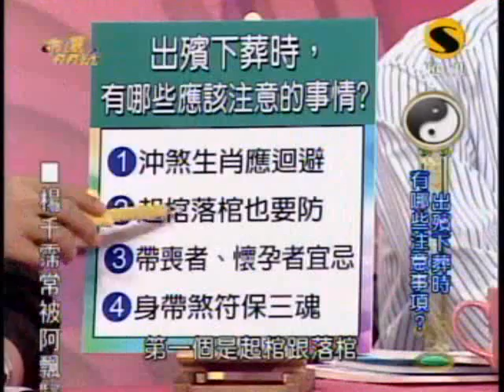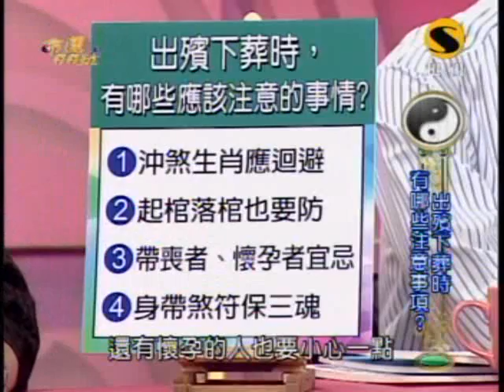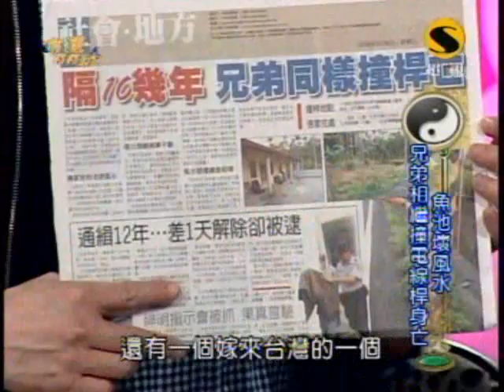命運好好玩：先人的風水(5/7) 20091008